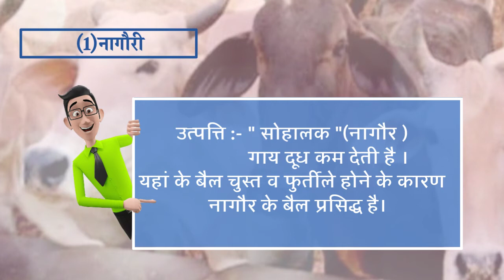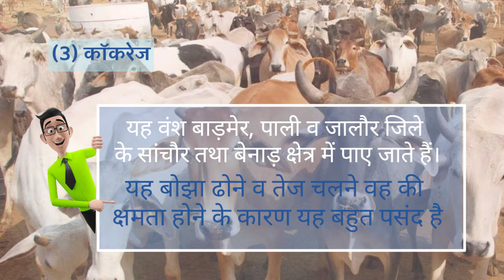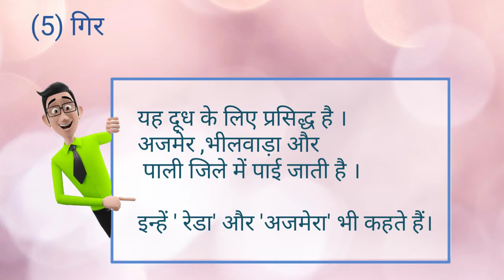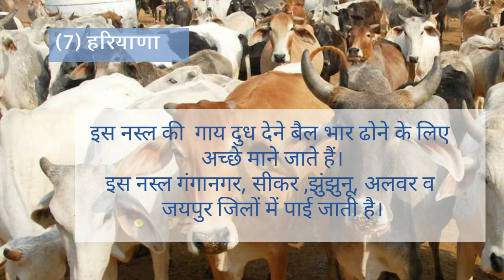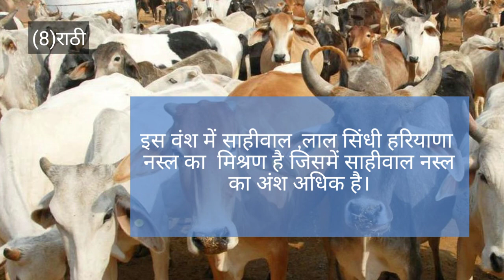राजस्थान की प्रमुख गायों की नस्लें|| Major cows breeds of Rajasthan|| थारपारकर गाय ,राठी, मालवी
About video:- Rajasthan ki Parmukha nasle, tharparkar, Rathi, Nagori, Haryana and malvi etc.
राजस्थान में गाय व गाय की नस्लें - थारपारकर गाय ,नागौरी, गिर गाय-,थारपारकर गाय,कांकरेज गाय,राठी गाय ,मालवी गाय ,मेवाती गाय ,नागौरी गाय-
राजस्थान की शान थारपारकर गाय
es video me aap ko rajasthan ki gayo nasalo ke bare me map ke dvara un ka vitran  ki jankari di jaye gi jisme parmukh nasle tharparkar gay , nagari gay ,gir gay, kangrej gay ,malvi gay , mevati aadi gayo ki nasalo ke visy me bataya gya he